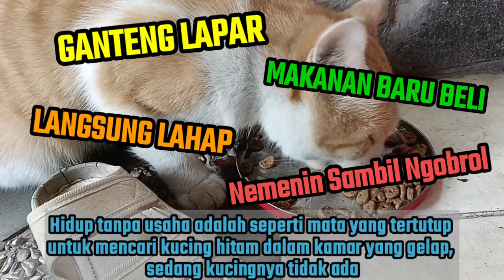"KUCING LAPAR LAHAP" || KENYANG TIDUR DEH